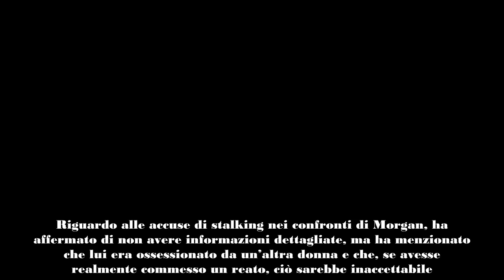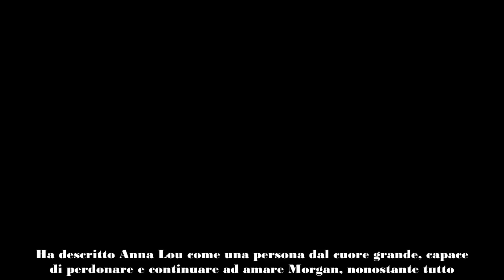Morgan Una lotta contro le dipendenze